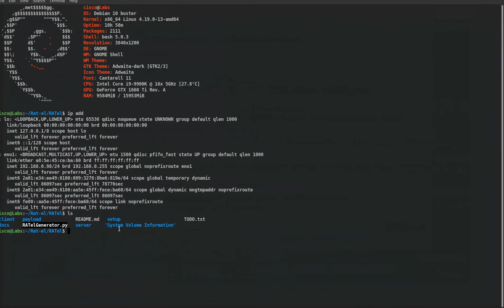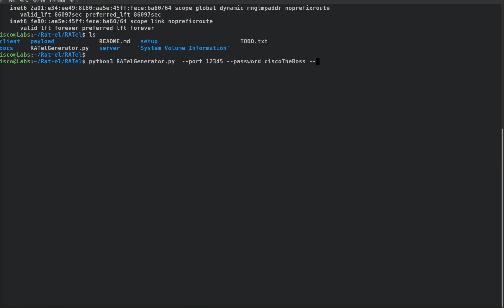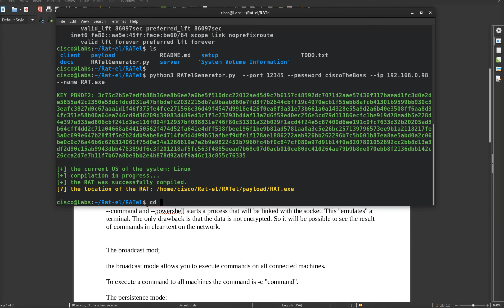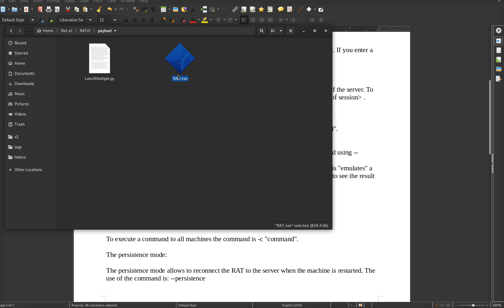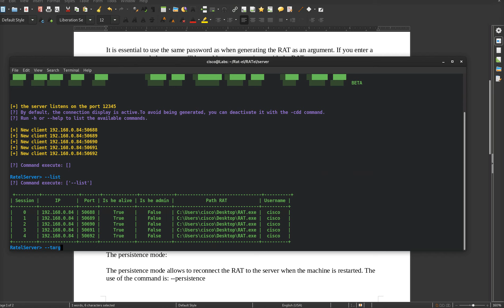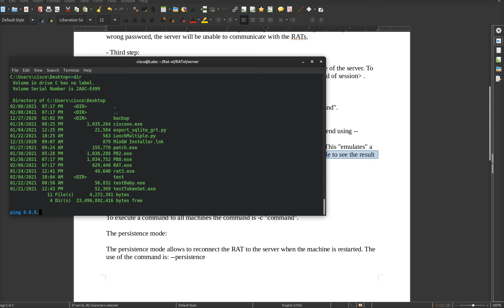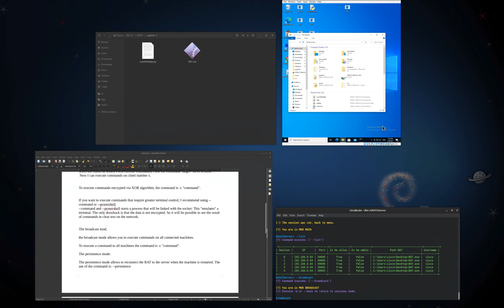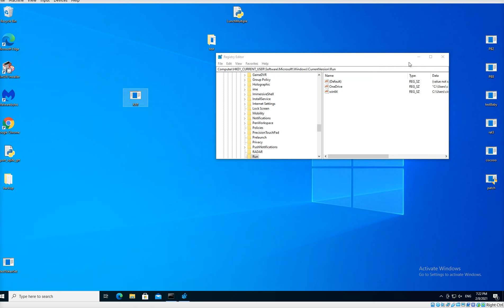Usage of RATel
RAT-el is an open source penetration test tool that allows you to take control of a windows machine. It works on the client-server model, the server sends commands and the client executes the commands and sends the result back to the server. The client is completely undetectable by anti-virus software.